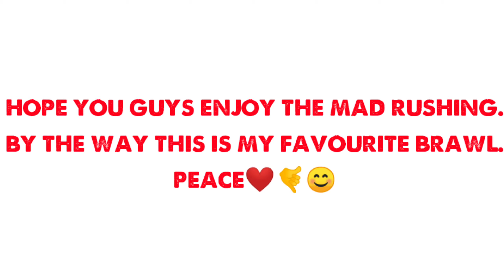RUSHING LIKE A MAD BULL IN THE PRO PLAY BRAWL. 😝😊❤️❤️🤙🙂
Yo wassup guys, I'm back with another gameplay this time without aim assist in the pro play brawl. Hope you guys enjoy cause I'll be rushing like a mad bull. Peace ❤️❤️🤙🙂😊😝